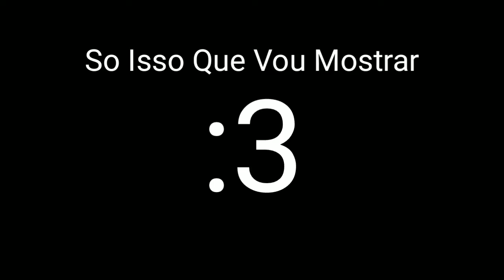Outra Budega Que Estou Tentando Fazer :3